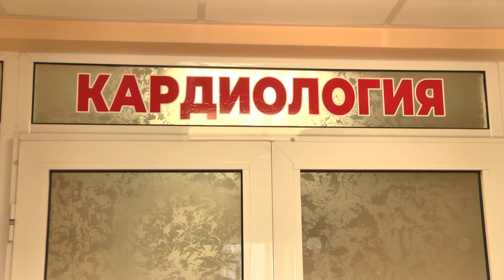RM TV: Намаляват кръводарителите